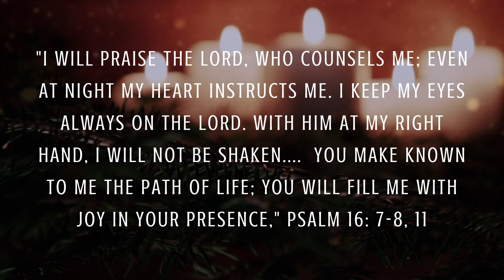Gateway's Daily Prayers - Psalm 16:7-8, 11